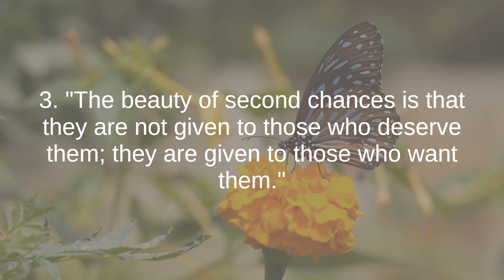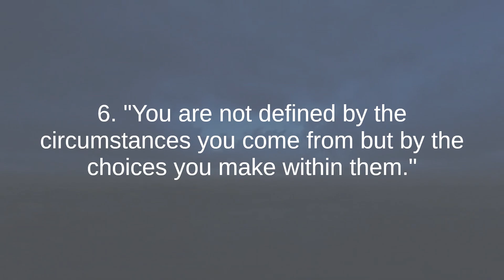John O'Leary the best quotes to listen and reflect on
John O'Leary is a remarkable individual, known for his inspiring journey and transformative messages that resonate with audiences worldwide. As a motivational speaker, author, and survivor, John O'Leary shares a powerful narrative of resilience, hope, and the capacity for positive change.

In 1987, at the age of nine, John experienced a life-altering event when a gasoline explosion left him with severe burns on 100% of his body. Despite the overwhelming challenges and pain, O'Leary defied the odds, enduring numerous surgeries and extensive rehabilitation. His journey of recovery became a testament to the strength of the human spirit and the power of choices in shaping one's destiny.

Driven by the lessons he learned through adversity, John O'Leary has dedicated his life to inspiring others to embrace their challenges and transform their perspectives. He encourages individuals to recognize the profound impact of their stories and the choices they make in determining the course of their lives.

As the author of the bestselling book "On Fire: The 7 Choices to Ignite a Radically Inspired Life," O'Leary imparts valuable insights on resilience, leadership, and the pursuit of a purpose-driven life. Through his motivational talks, he empowers audiences to confront their fears, embrace change, and live with a sense of purpose and gratitude.

John O'Leary's work goes beyond the realm of personal development; it delves into the core of the human experience, challenging individuals to find inspiration in their everyday lives. His authenticity, warmth, and unwavering optimism create a connection with audiences, making his messages not only impactful but also deeply relatable.

In addition to his speaking engagements, John O'Leary hosts the "Live Inspired" podcast, where he shares interviews and insights from thought leaders, influencers, and individuals who have overcome significant challenges. Through his various platforms, O'Leary continues to inspire people to choose a life of purpose, resilience, and, above all, to live inspired.